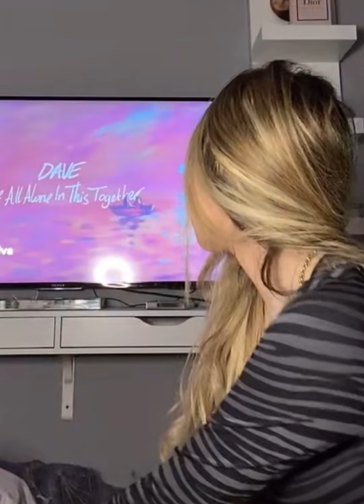Pretty Babes Live 🧡18